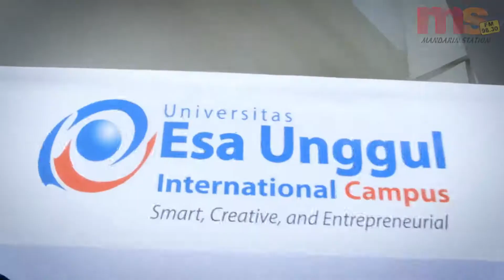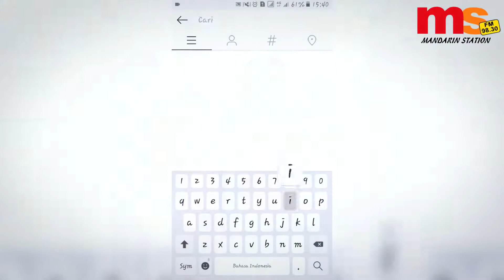Universitas Esa Unggul International Campus | Talkshow